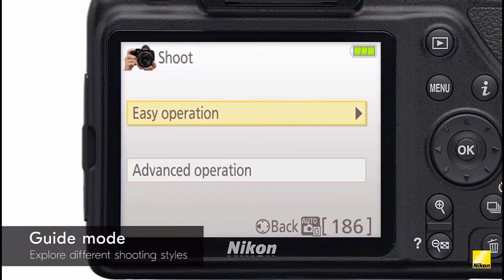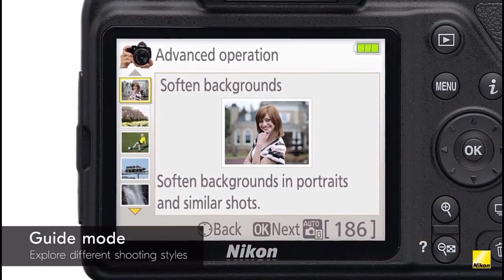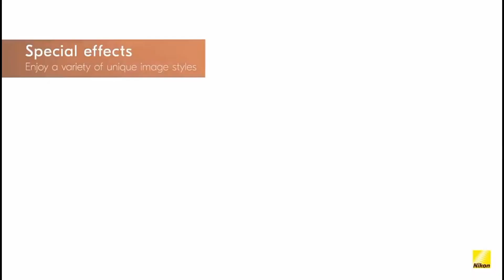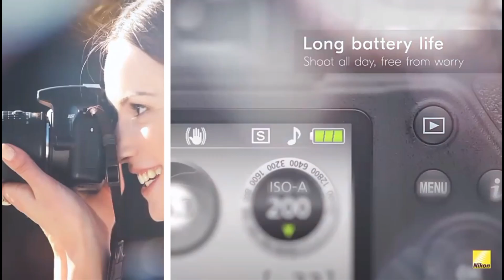|| New Nikon D3500 || First Look With Complete Review ||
|| Mitra Clicks ||

Nikon has introduced the all new D3500, an upgrade to Nikon D3400. The specifications of Nikon D3500 are almost similar to the D3400, But physically this new DSLR camera is different, and better.

To know more about the Nikon D3500, watch the video till end

Nikon d35 review in hindi, Nikon d35 review youtube, 3nikon d35 unboxing and review, Nikon d3500 video test, Nikon vs canon, Nikon vs canon image quality, Nikon vs canon dslr, Nikon vs canon video quality, Best camera for youtube, Best camera for vlogging, Best camera for video, Nikon d3500 unboxing, The everyday dad cheap cameranikon d3500, D3500 review,